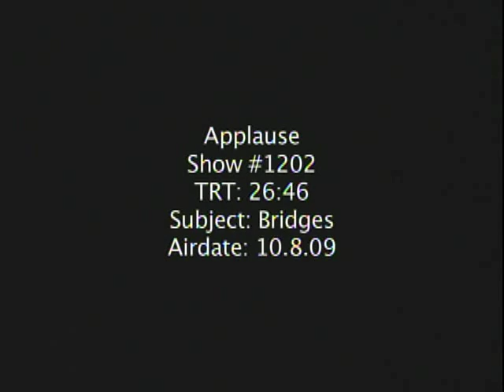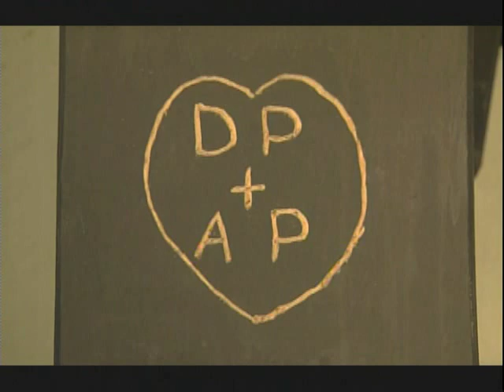Homemade Covered Bridge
I compiled this with iMovie from a DVD my Dad received from the Cleveland PBS station WVIZ.  He was featured in a local arts program entitled 'Applause' for building an honest-to-goodness- authentic covered bridge on our 10 acre property in Northeast Ohio. He finished when he was 70 yrs. old!  He also built our house, the first barn, the second barn, the connection between the barns and is currently restoring a 1953 MG-TD that he bought a few years ago while it was in boxes.  Yes, my Dad freakin' ROCKS!

Here is a link to an article written about him.

Merry Christmas Dad!